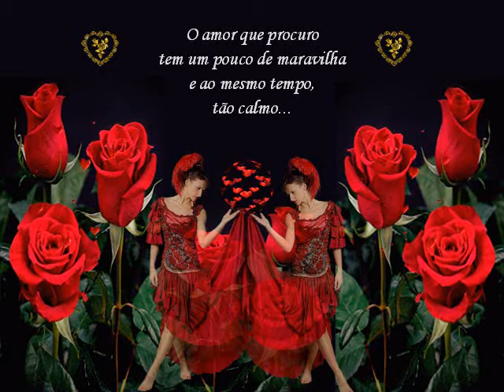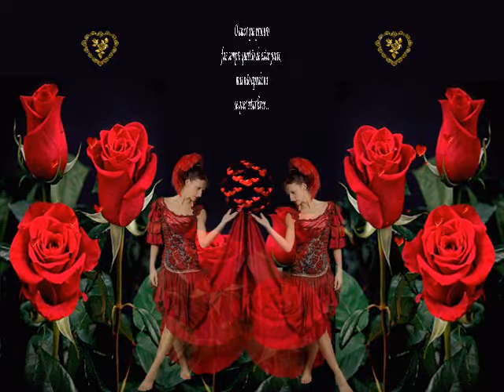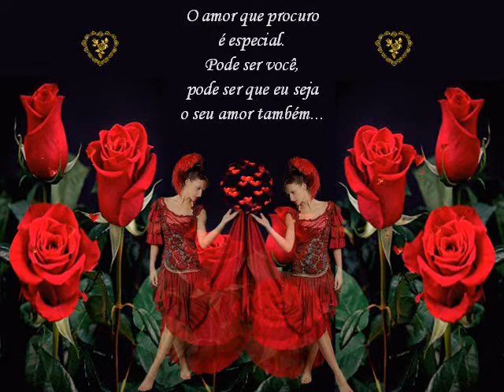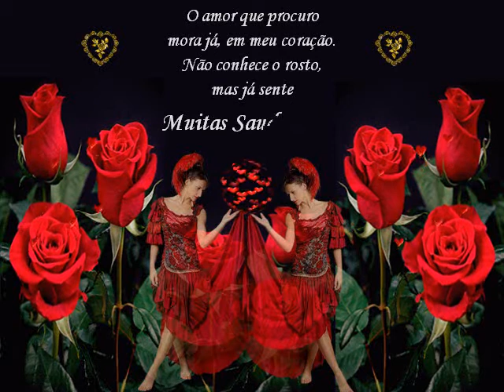O Amor que Procuro - By Gina Rocha